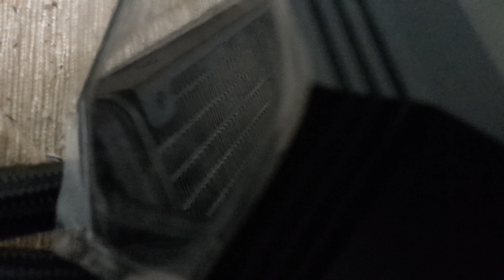SILVERSTONE PERMAFROST PF240 ARGB AIO CPU LIQUID COOLER Repair | DIY Tech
SILVERSTONE PERMAFROST PF240 ARGB AIO CPU LIQUID COOLER (STT-PF240-ARGB)

240mm AIO cooler repair

Its my fav brand but i am very disappointed by the death of such large number of coolers , all because of bad coolant that is gunking up and hindering the coolant flow

Have alot more to repair let me know if u guys are interested to see more such videos

So in this video i have tear it apart completely and brought it back to life.